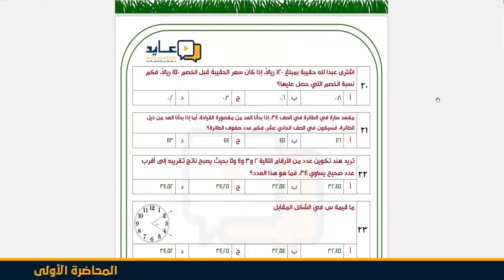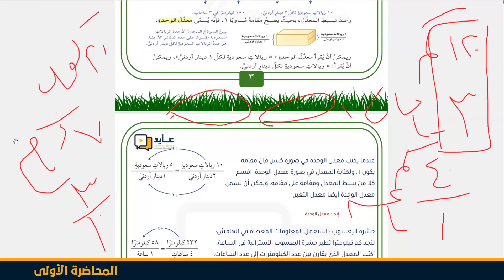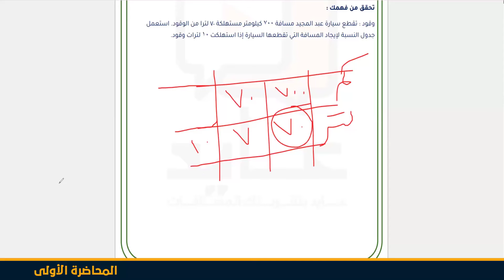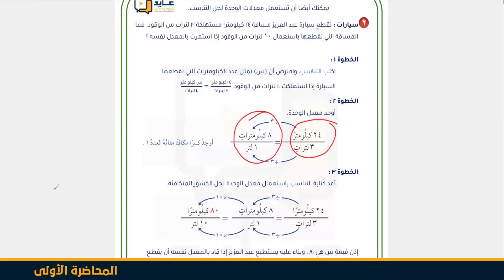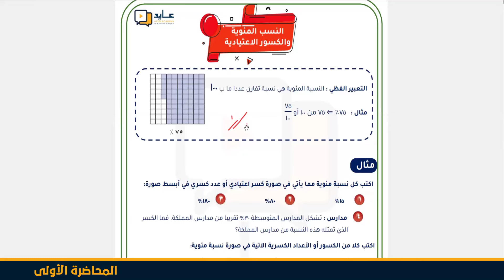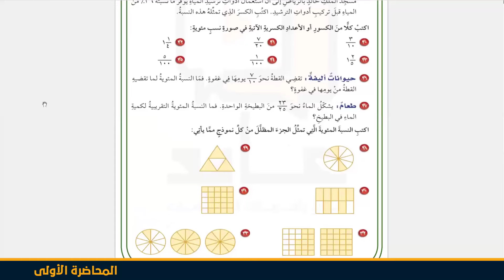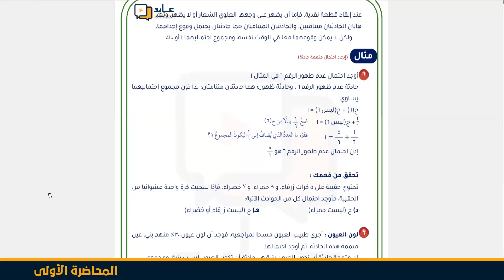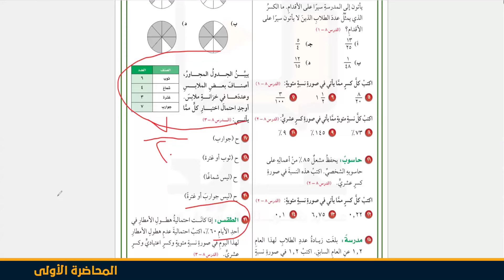تدرب على حلول أسئلة الاختبار المركزي لمادة الرياضيات - اكاديمية عايد للتدريب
انتظروا دورة متكاملة العام القادم للتدرب على الاختبارات المركزية بأحدث التجميعات والحلول.
وللاستفسار عن دورة العبقري الصغير في الحساب الذهني تواصل معنا 📲
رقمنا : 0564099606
لمزيد من المعلومات ومعرفة كافة الدورات
والخصومات برجاء الاشتراك عبر الروابط التالية:-